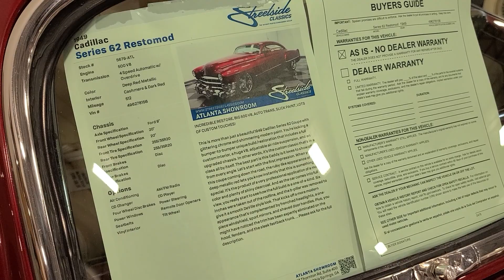1949 CADILLAC SERIES 62 WORTH $300,000!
This car had me drooling! If it's still for sale when you view this video you can see more pictures